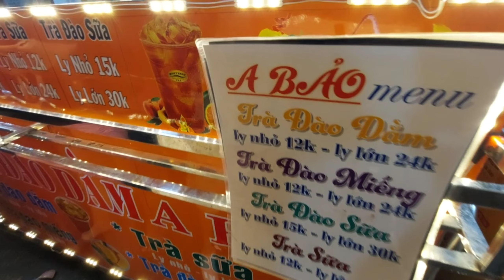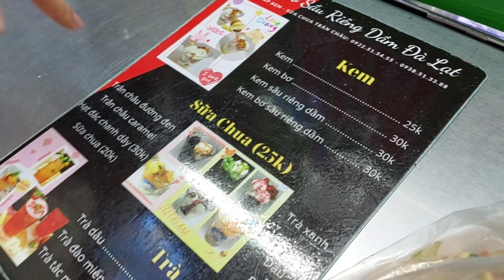Blusukan ke Pasar Malam Vietnam 🇻🇳 | Pedagangnya lucu banget dan seneng ada orang Indonesia beli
Hello guys.

Kali ini aku blusukan di pasar malam Ho Chi Minh, semua makanan ada disini. Aku nyobain makanan khas hue, dan hanya ada satu penjualnya di pasar malam itu. Selain it7 aku juga nyobain berbagai macam makanan lainnya. Penasaran? Nonton sampe selesai yaa, kalau bisa bantu share yaa ☺